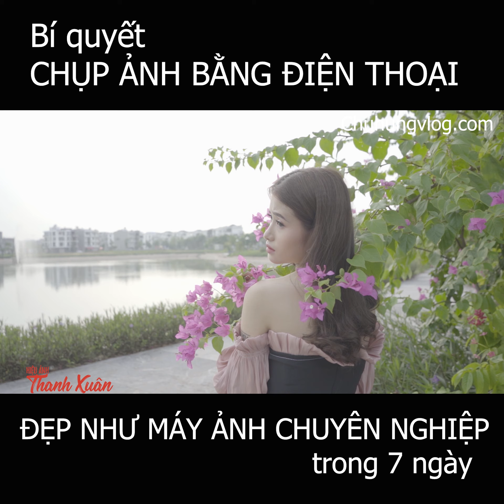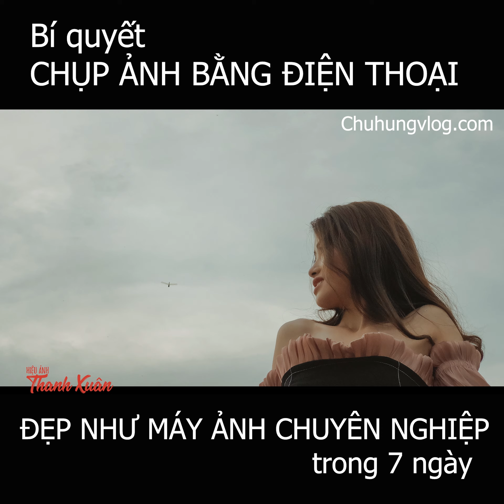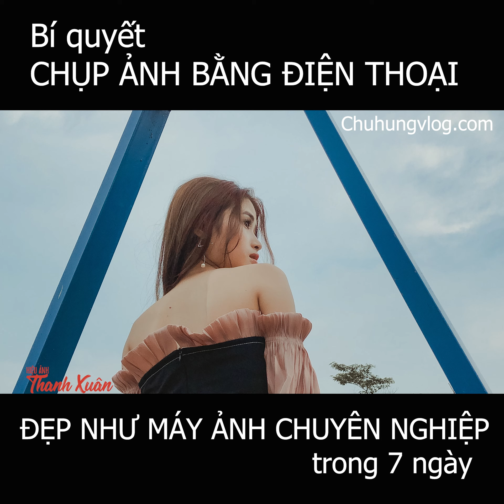Bí quyết chụp ảnh bằng điện thoại đẹp như máy ảnh chuyên nghiệp trong 7 ngày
Chụp ảnh đẹp bằng điện thoại, chụp ảnh đẹp với bí kíp chụp ảnh bằng điện thoại
Khóa học CHỤP ẢNH BẰNG ĐIỆN THOẠI ĐẸP NHƯ MÁY ẢNH CHUYÊN NGHIỆP TRONG 7 NGÀY . Xem tại
Bí quyết chụp ảnh bằng điện thoại đẹp như máy ảnh chuyên nghiệp trong 7 ngày. Chú Hùng Vlog, chú hùng dạy chụp ảnh

► Tất cả các video THỢ CHỤP ẢNH CƯỚI CÓ TÂM xem tại
► Tất cả các video ÔNG CHÚ CHỤP ẢNH BÁ ĐẠO xem tại

📌 KHÓA HỌC CHỤP ẢNH ĐẸP BẰNG ĐIỆN THOẠI CỦA CHÚ HÙNG VLOG
( Nâng cao trình độ chụp ảnh bằng điện thoại chỉ sau 7 ngày)

♡ Group chia sẻ bí quyết chụp ảnh đẹp bằng điện thoại

➥ Màn hình máy tính untrasharp để chỉnh ảnh cực đẹp mà không hại mắt:

➥ Thẻ nhớ tốc độ cao chụp ảnh siêu nhanh, quay phim 4K tha hồ:

➥ Ổ cứng  di động Lưu dữ liệu mang đi khắp nơi gọn nhẹ:

➥ Ổ cứng SSD đỉnh nhất để edit cực nhanh mà không bị giật:

➥ Bộ máy tính cấu hình cao  để chỉnh sửa ảnh và dựng phim 4k:

➥ Tivi thông minh để xem video mình làm, và xem phim như rạp:

➥ Tủ chống ẩm giá hợp lý đủ bảo quản mọi đồ công nghệ:

➥ Bộ lau máy ảnh và lau cả máy tính, điện thoại đều được:

📌 CHÀO MỪNG CÁC BẠN TỚI THẾ GIỚI ĐAM MÊ CHỤP ẢNH, HÃY ĐỂ LẠI COMMENT!